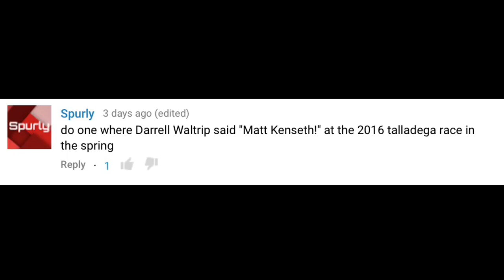Matt Kenseth... I am not believin' that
Please make me a new RawGator channel banner! Please use blue, green, and white; the shades that match my profile picture.
Thanks

Request a video idea in the comments!

Please understand that I get a decent amount of video requests and that it may take a while until I get to yours.

LIKE the video if you laughed :)

- RawGator